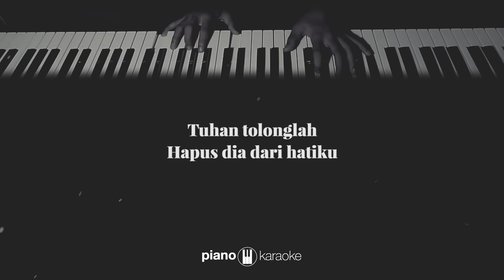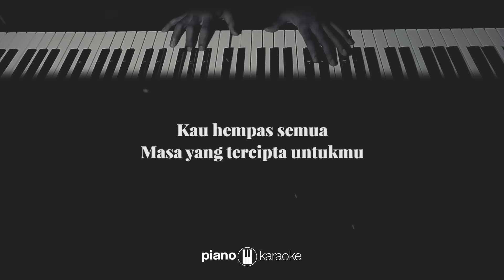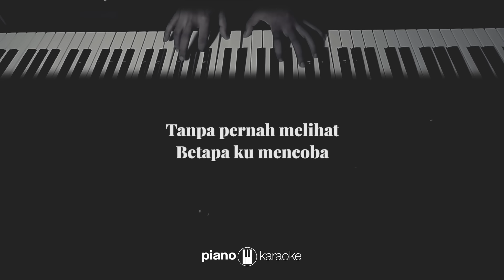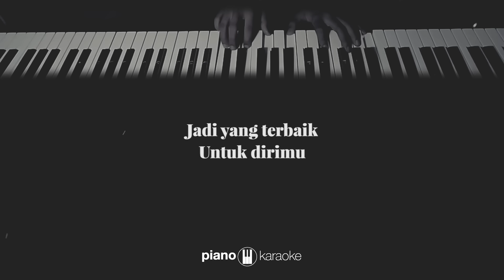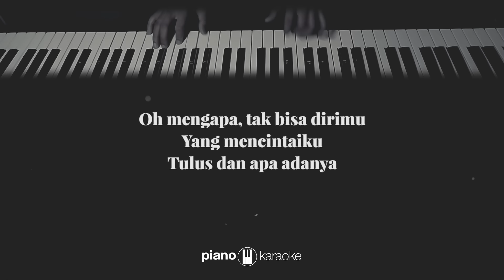Tanya Hati (MALE KEY) Pasto (KARAOKE PIANO)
Songwriter : Rayen Pono